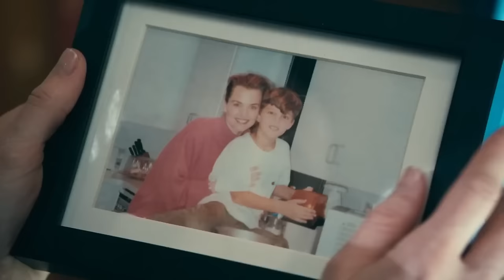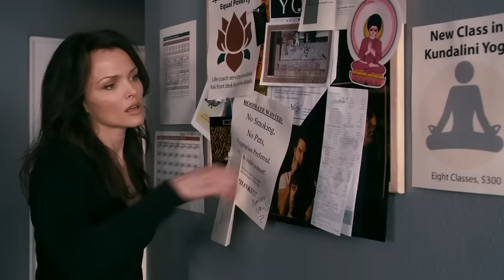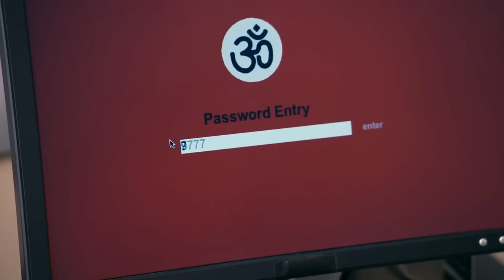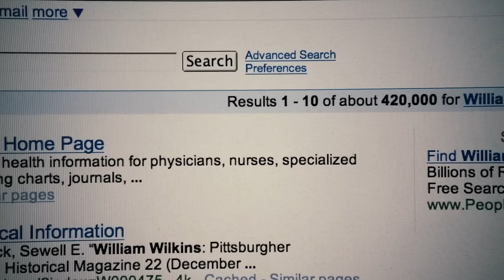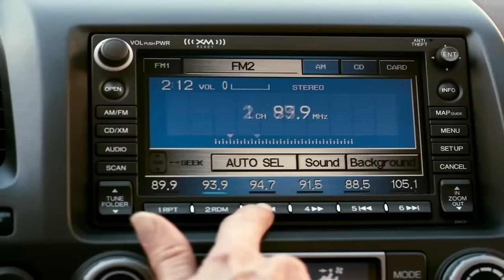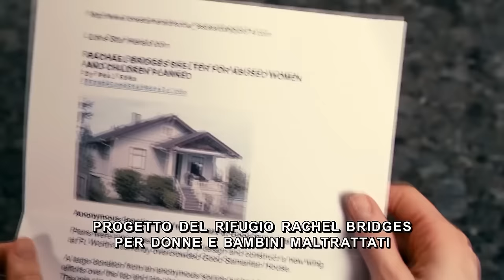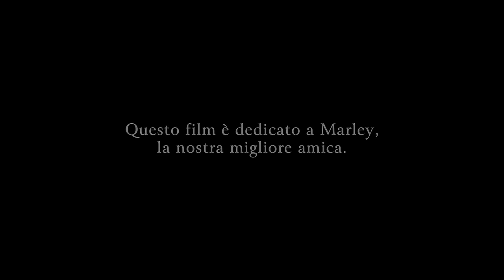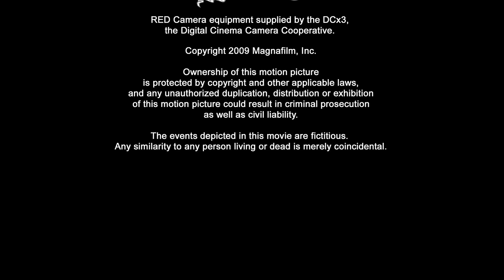Segreti fatali | Azione | Thriller | HD | Film Completo in Italiano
Regia: Meir Sharony
Sceneggiatura: Kathy Cotter
Star: Dina Meyer, Vincent Spano, Lela Rochon
(2009)

Una donna attraente chiede l'aiuto delle sue due migliori amiche per affrontare un uomo affascinante con un passato segreto che l'ha spinta al punto di rottura.